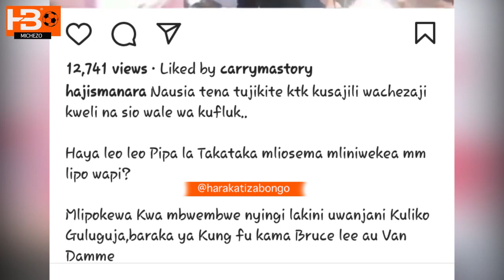Haji Manara Aibuka Baada Ya Simba Kuwafunga Yanga, Ona Alichokisema